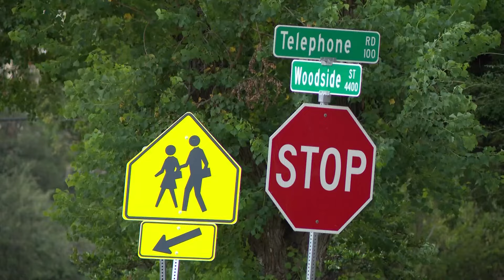Coyotes blamed for at least 3 cat deaths in Houston's East End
Authorities said there is a high feral cat population in the area.